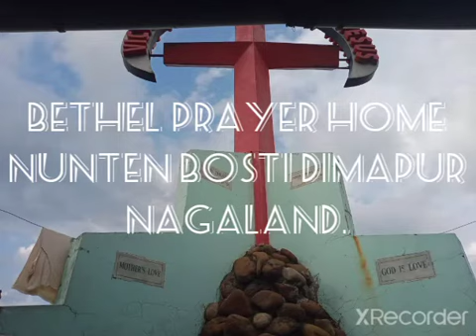prayer and fasting at bethel prayer home for seven days seeking healing from God and I get healing